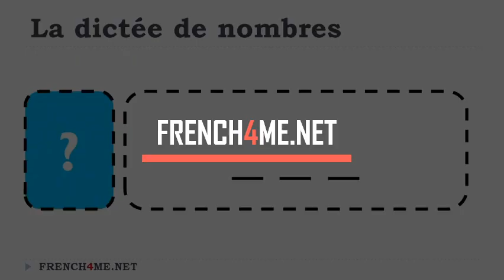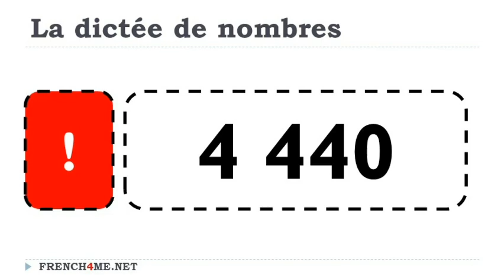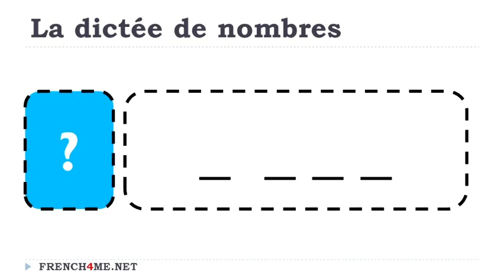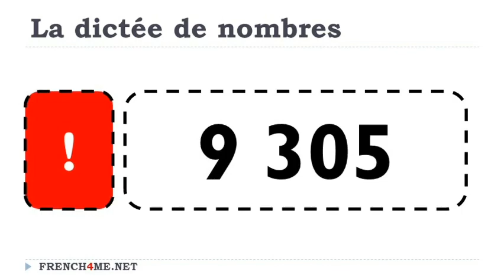Numbers # 100 9 999 # 0009